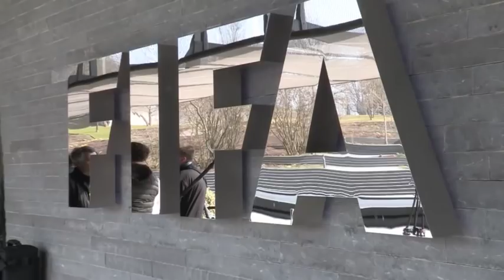The rise and fall of Platini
The rise and fall of UEFA President Michel Platini following his recent suspension for 90 days from football.